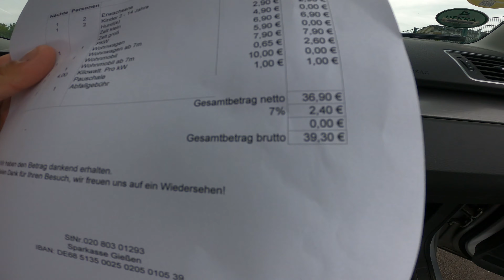WORST Camping - Campingplatz Am Schwimmbad, GieBen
Today we cross the German Border at Strasbourg. We called many campings in Germany and most were closed. The one we found turned out to be the worst we've been to so far.
At the border there were no checks at all from France to Germany. There was much traffic on the German highways. We haven't seen so much traffic since before Corona. Even all the rest stops and gas stations were full!
We traveled from Colmar, France to north of Frankfurt and stayed the night at Campingplatz Am Schwimmbad, GieBen. Really expensive, old facilities (the mens room smelled like cigarette smoke), unclear reception and messy. The owner was very nice though!